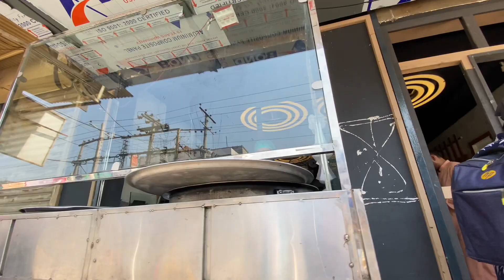Bachon ka jhoola aa gaya | Entertainment vlogs